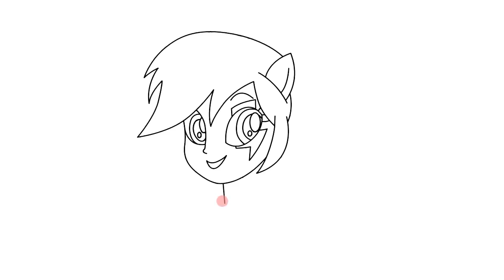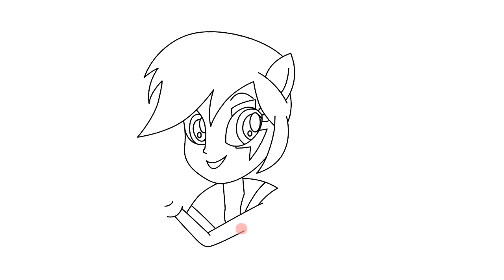How to draw Rainbow Dash Human Equestria girls Rainbow rocks - Cómo dibujar Rainbow Dash Humano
How to draw Rainbow Dash Human Equestria girls Rainbow rocks My little pony - Как нарисовать пони человека Рейнбоу Дэш Девушки Эквестрии - Cómo dibujar Rainbow Dash Humano - Como desenhar Rainbow Dash Humano